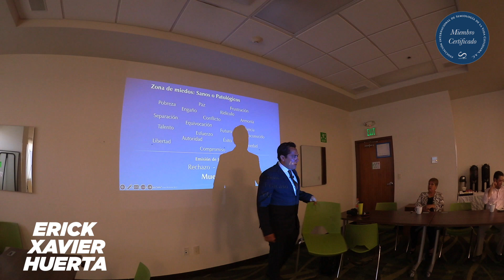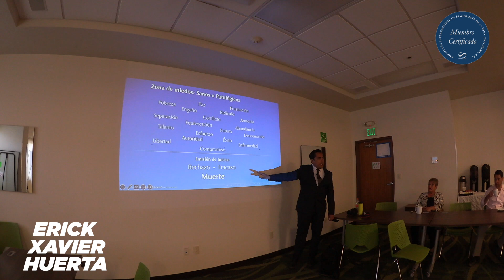HABLEMOS Zona de miedos: Sanos ó Patológicos. Erick Xavier Huerta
HABLEMOS Zona de miedos: Sanos ó Patológicos.
Erick Xavier HuertaUNOXUNO «Opinión y Libertad» es una iniciativa de Erick Xavier Huerta con la firme convicción y misión de promover y defender la cultura e instituciones de una sociedad libre a través del diálogo para poder entender a México y al mundo.